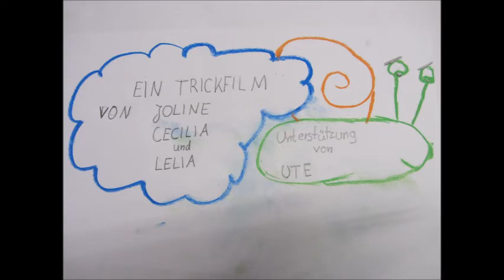Tränenmeer (Stopmotion) | WERK 2 - Kulturfabrik Leipzig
In Zusammenarbeit mit dem Sommerferienpass hat unsere Grafikdruckwerkstatt während der Sommerferien tolle Kurse angeboten. Die 9 entstanden Stopmotionfilme sind im Typomatkurs im Jahre 2019 unter der Regie von Ute Hellriegel entstanden.

Die Kinder haben einzeln, zu zweit oder in der Gruppe gearbeitet. Das Thema war Verwandlung oder konnte frei gewählt werden, je nach Lust und Laune.
Zunächst stand das Herantasten an das bewegte Bild im Mittelpunkt, später dann die Frage, welche Möglichkeiten des Erzählens sich aus dem Prozess des Fotografierens entwickeln können und wie sie das Ergebnis beeinflussen.